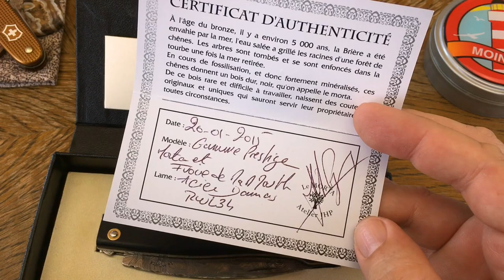Der extremste Damast in meiner Sammlung! "Le Morta" - Meine schwarze Schönheit von Atelier JHP!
Vor einigen Monaten erhielt ich ein unglaubliches Geschenk eines Freundes!

Ein wundervolles Messer mit einer Damastklinge und Schalen aus dem Holz einer 5.000 Jahre alten Mooreiche, geborgen aus den Mooren der Grande Brière in Frankreich - La Morta vom Atelier JHP!